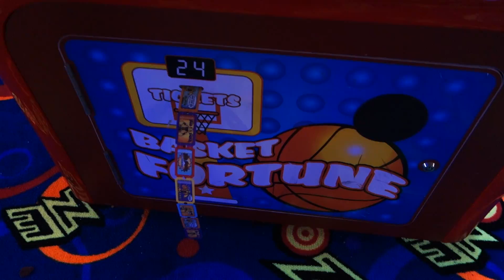Lot 6 Zap Zone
Basket Fortune